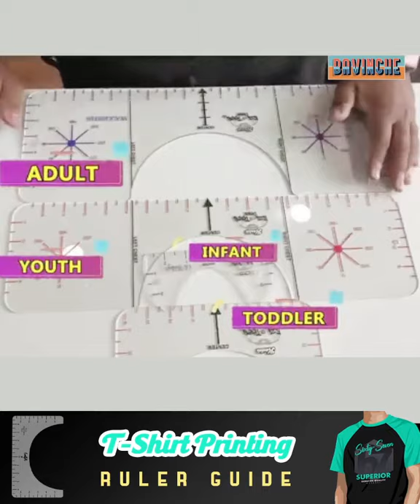T-Shirt Ruler Guide Set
【T-Shirt Placement Ruler】: Made of PVC. T-shirt Alignment Ruler can get consistent alignment every time and take the guesswork out of aligning your transfers. Perfect compliment to your T-shirt business.

【Sturdy Soft Ruler】: Never worry about pvc ruler being broken! It can be twisted at will and can be reused！

【Four Kinds Ruler】: Four sizes of craft rulers including adult youth toddler infant can meet different needs. Numbers and markers are clearly on the ruler that is easy to read against any shirt color.

【Easy to use】: Just need line up the ruler to the collar of the t-shirt and then center design before pressing. The ruler tool is great for your heat press, heat press, sublimation, screen printing, vinyl press and others.

【DIY t-shirt design】: T-shirt Alignment Tool will help align designs to shirts and is helpful for getting prints aligned perfect every time! Don’t have to worry about things not being centered anymore!

✨ Welcome to Cozexs. You’ve just found the greatest online store for most of your needs. We love you and thanks for being part of the Cozexs.